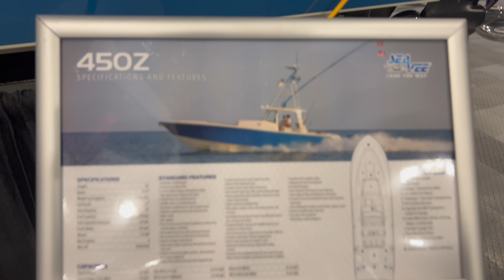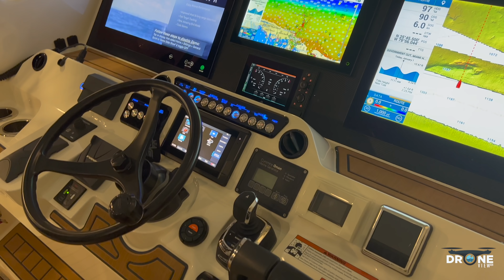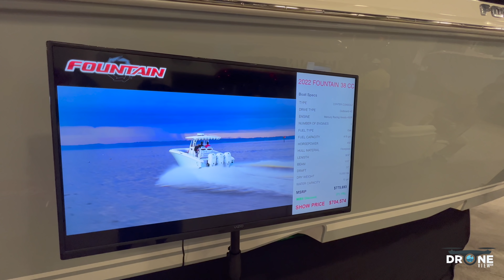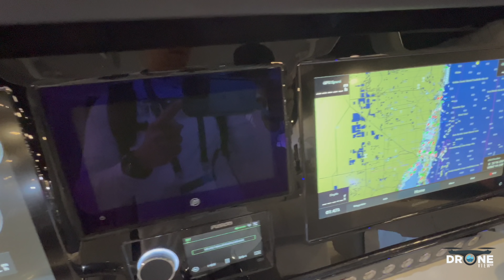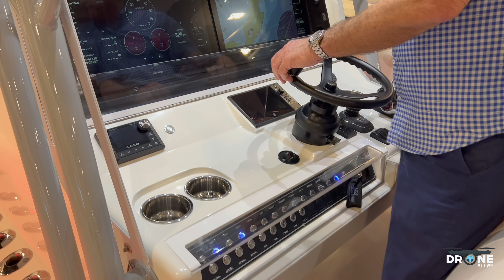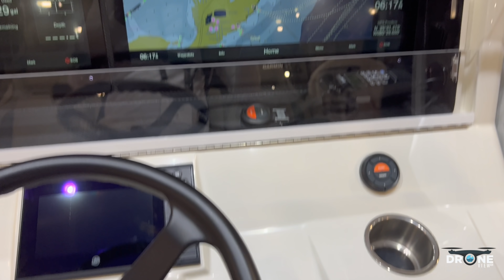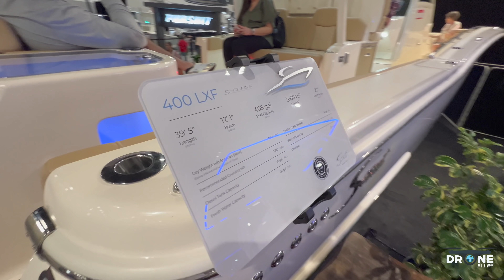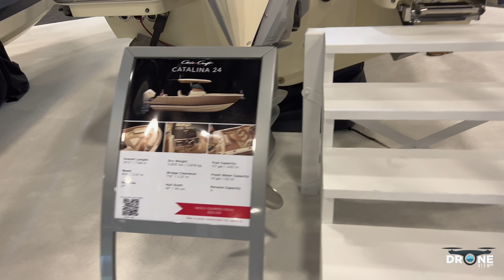Miami International Boat Show 2022 ( Part 2 ) Miami Beach Convention Center | Droneviewhd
Discover Everything from Kayaks to Superyachts to the Latest Aquatic Innovations. Interactive Learning Stations, Live Music, Hundreds of Exhibitors, World-Class Food & More. World Class Food & Bar. Water Taxi. Discounted Hotel Rates. AquaZone Attraction.